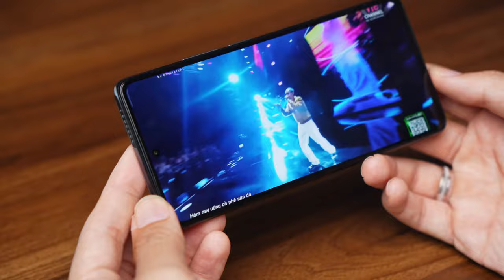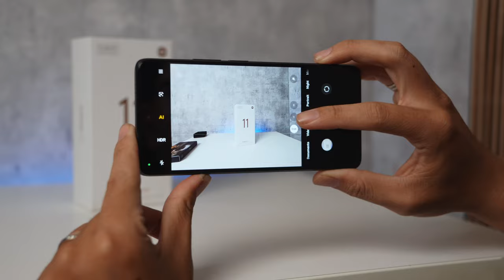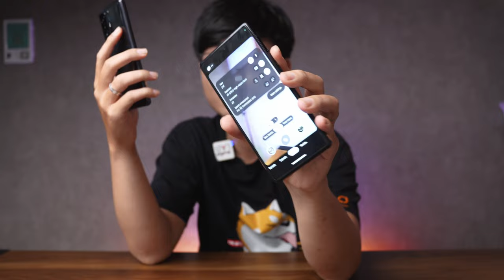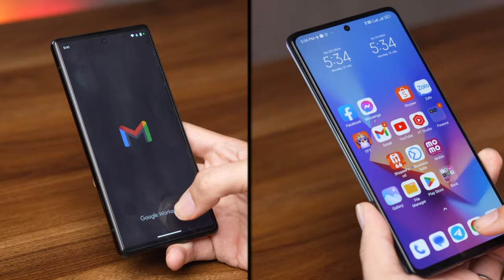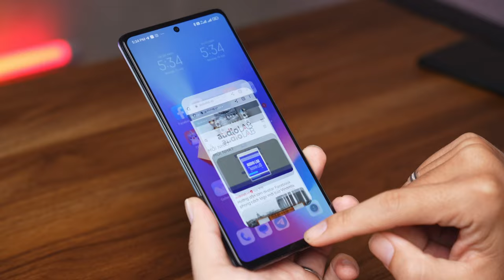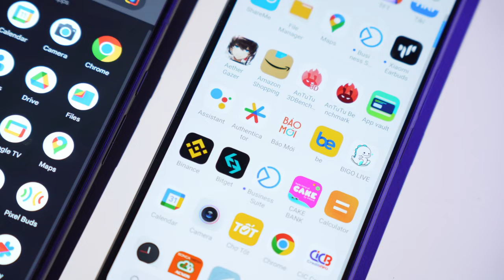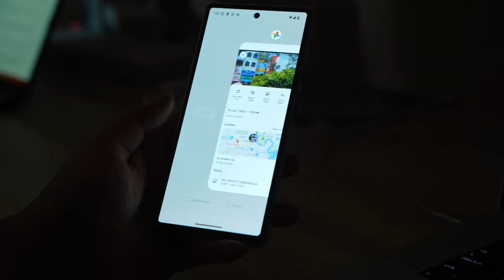Google Pixel 6 đối đầu Xiaomi 11T 5G: Có 5 triệu thì mua gì là chân ái?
Google Pixel 6 hay Xiaomi 11T 5G cũng đã trải qua vòng đời hơn 2 năm và hiện tại giá máy cũ đang giảm sâu về phân khúc 5 triệu đồng. Vậy đâu sẽ là sự lựa chọn xứng đáng hơn? Cùng tìm hiều trong video này nhé.